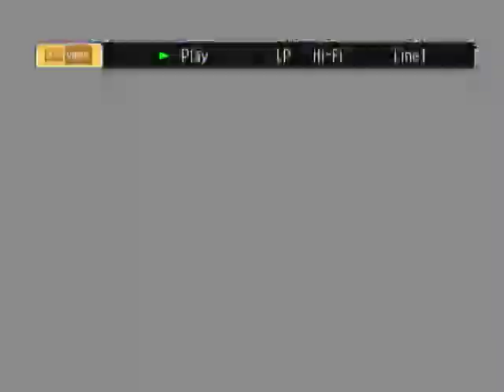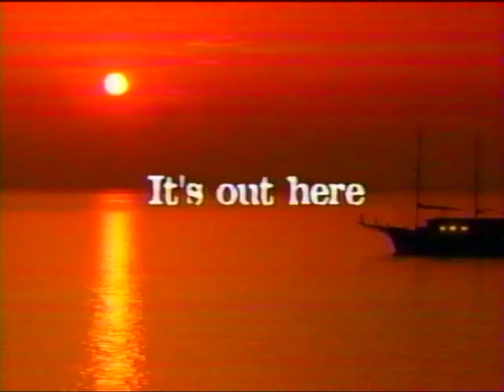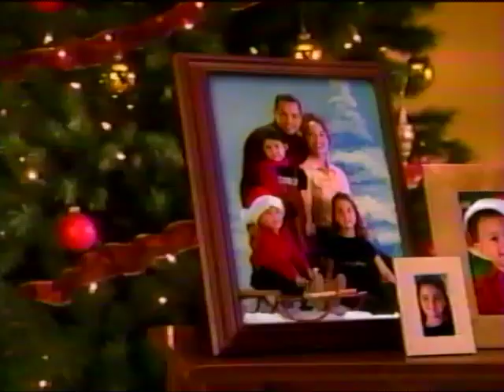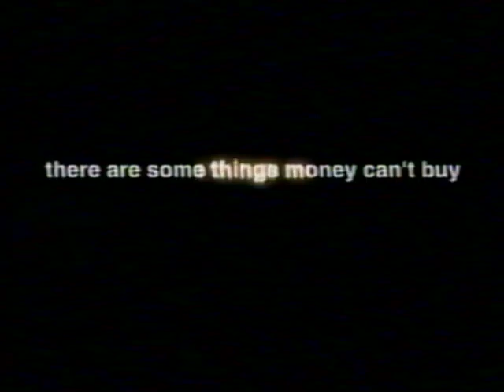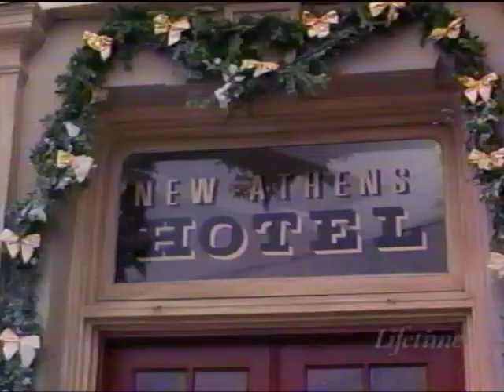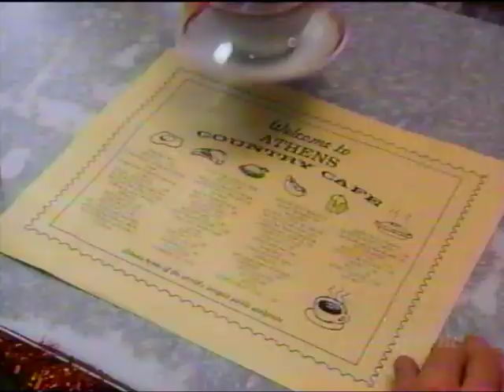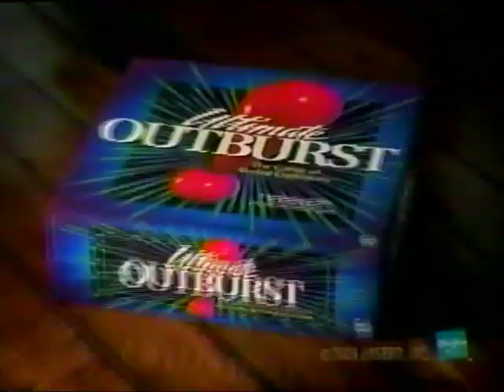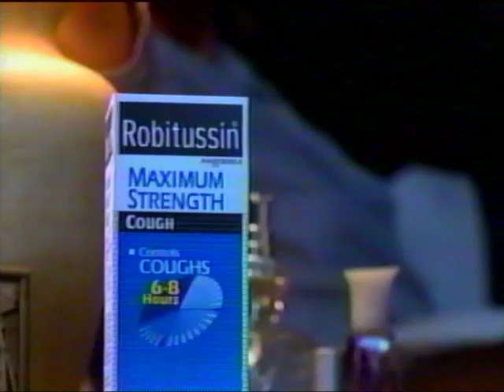"Christmas in My Hometown" (AKA "A Holiday For Love") Lifetime Broadcast (12-06-2001)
A lifetime broadcast of the 1996 made for TV movie "Christmas in My Hometown" (AKA "A Holiday for Love") from December 6th 2001, with original commercials.